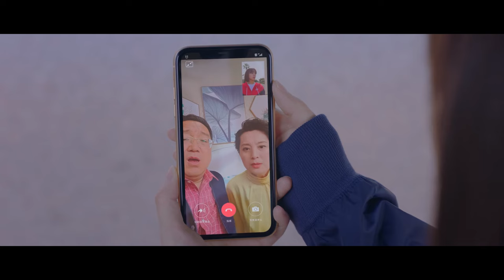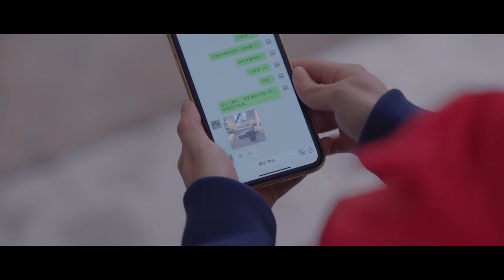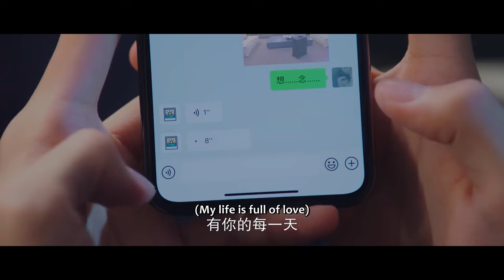🌈霸總邀請灰姑娘一起搭電梯，同事這才明白灰姑娘的未婚妻身分！【中國電視劇 Chinese drama】